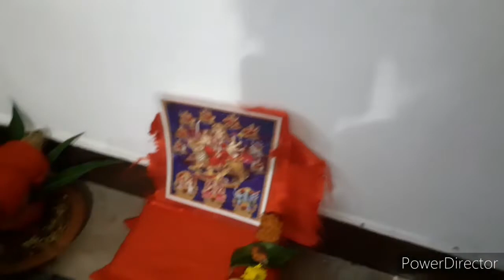നവരാത്രി പൂജ 2020| Navarathri Pooja 2020| Shailaputhri Pooja| Gatsthapanam| Kalasasthapanam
navarathripooja#navarathridin# നവരാത്രി പൂജ